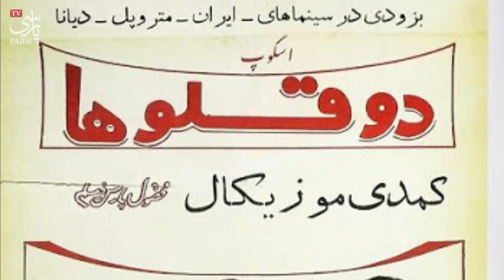نکات جالبی درباره زندگی شخصی محمدعلی فردین و گذشته اش که نمیدانستید !